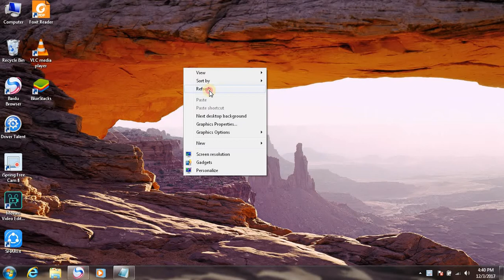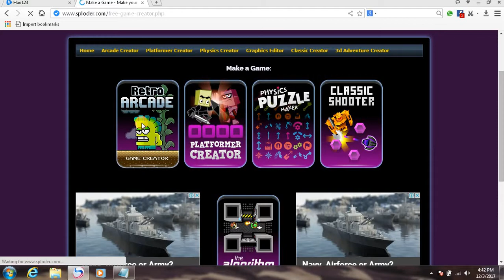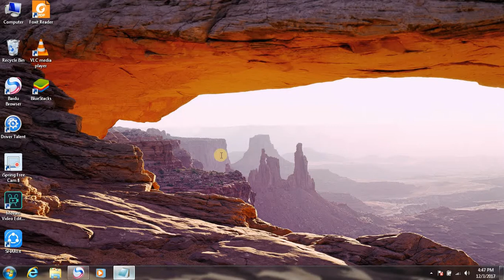HOW TO MAKE YOUR OWN GAME AND EARN RUPESS